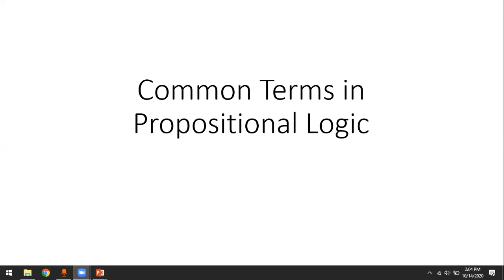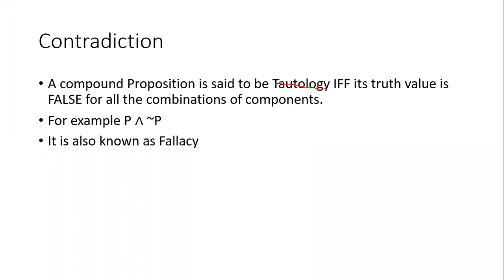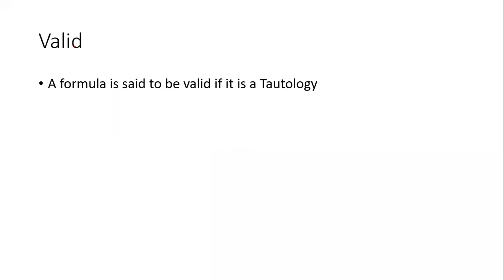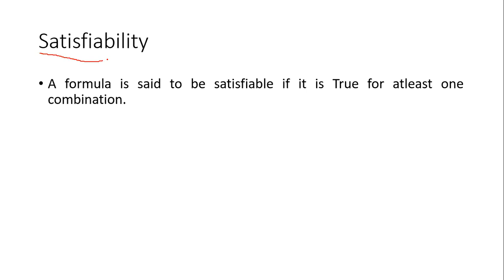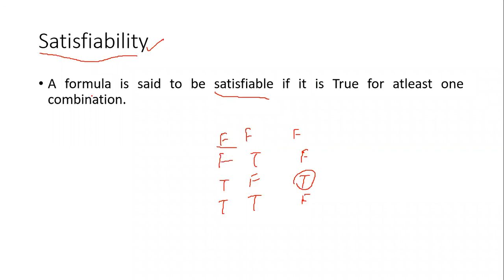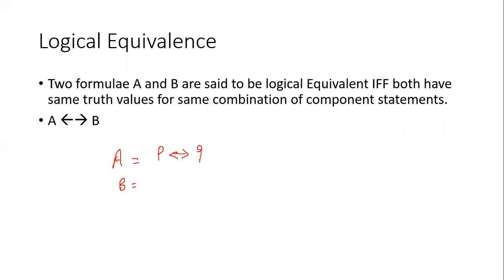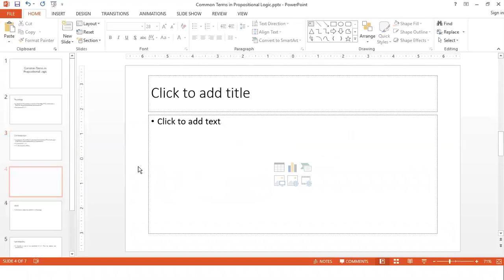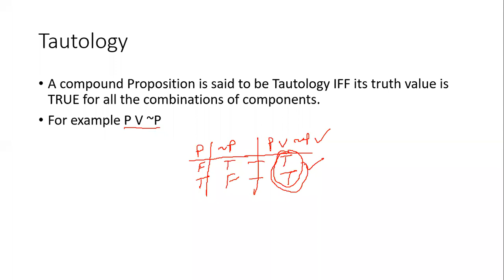Problems on Symbolic Logic